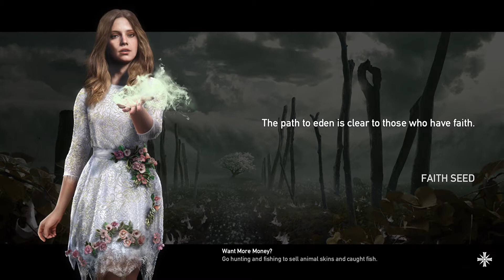Far Cry 5 - Part 22 - The Blessing of Faith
We are The Rookie, a new police officer sent into Hope County to capture the leader of the Project Eden's Gate cult, Joseph Seed. But things don't go as planned and the Rookie is forced to take on the Seed family and their followers alone... or will he?